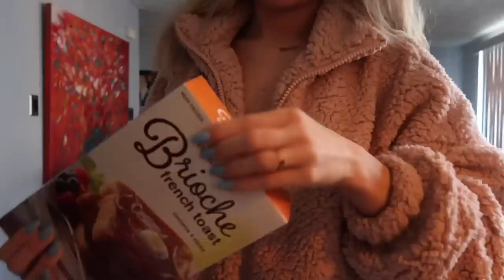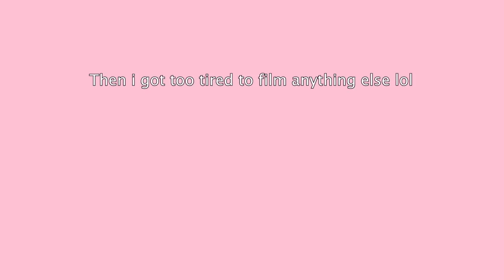what my life is really like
hiiiii friends... here is a day in my life! This is as real as it gets lol.
makes unique personalized hair care that is vegan and cruelty-free.

Follow Devorah’s Instagram: ddeevorah